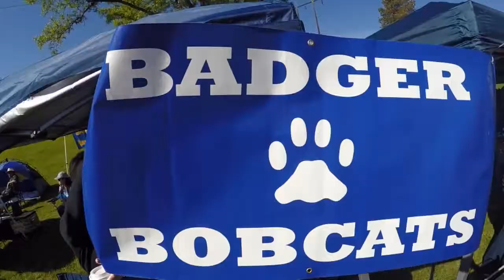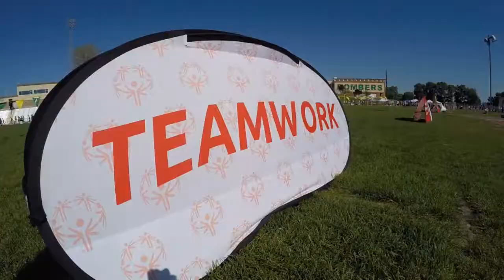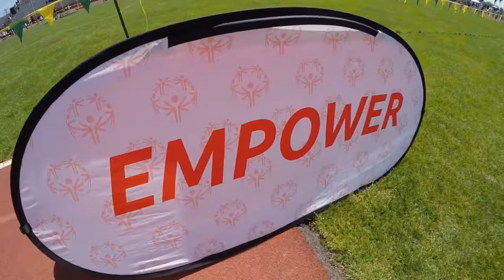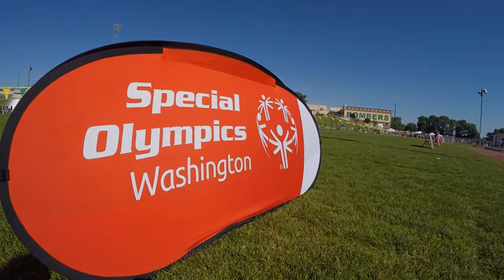BMEUnifiedSpecialOlympics2017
Badger Mountain Elementary 2017 Special Olympics